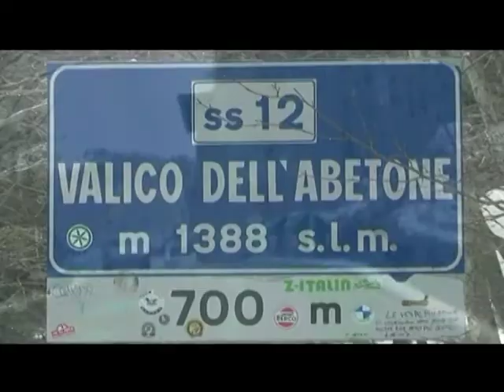Abetone & Cutigliano 2013/14 spot promozionale